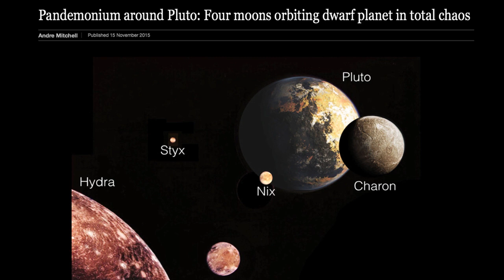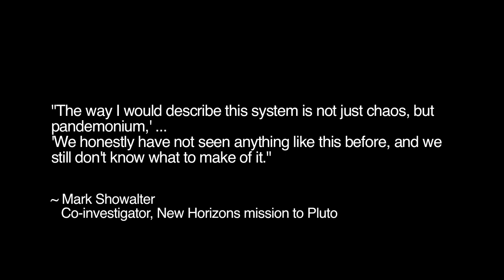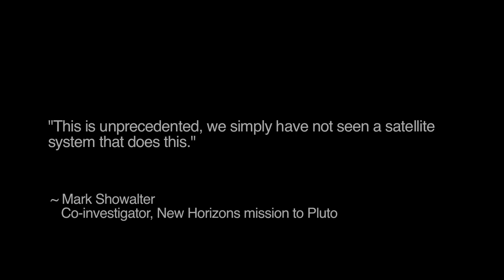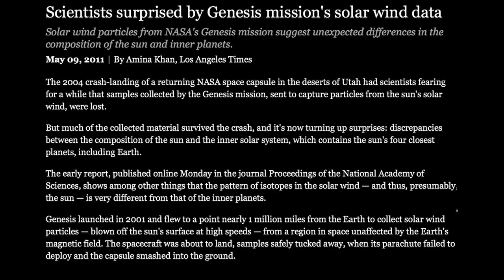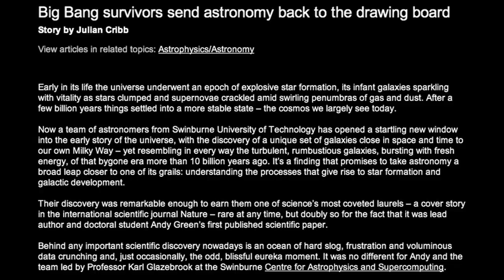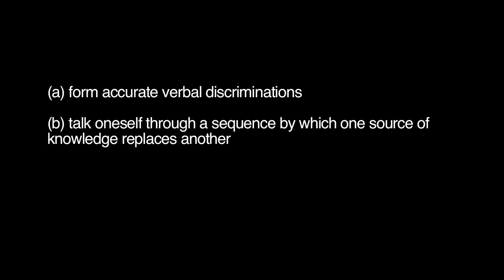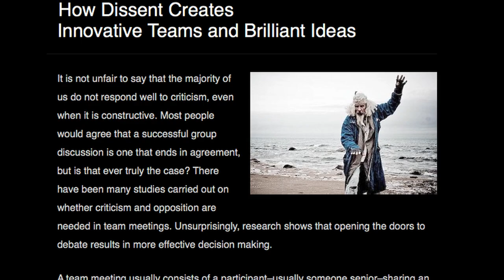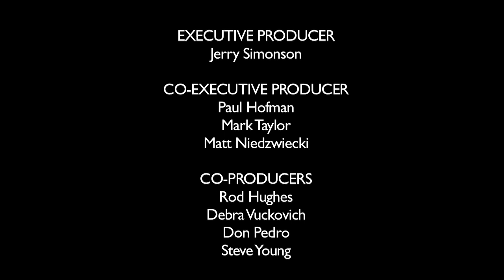Pluto 'Pandemonium' | Space News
At a recent NASA news conference, investigators on the New Horizons mission to the dwarf planet Pluto announced some astonishing findings. The moons in the Plutonian system behave in an extremely chaotic manner that planetary scientists admit is both unexpected and inexplicable. The term investigators have used to describe the moons’ motions is 'pandemonium.' In this Space News, Wal Thornhill explains the significance of these findings under the electric universe theory.